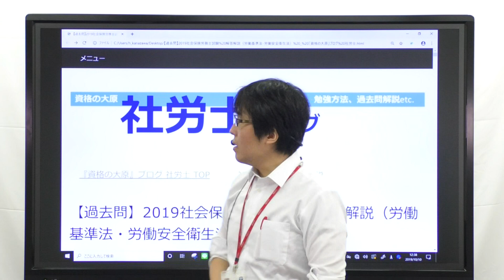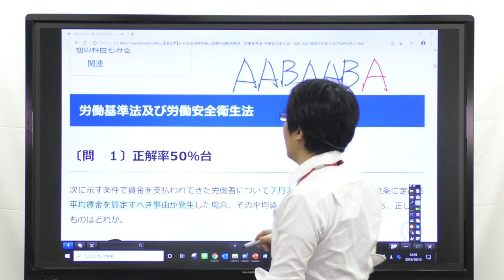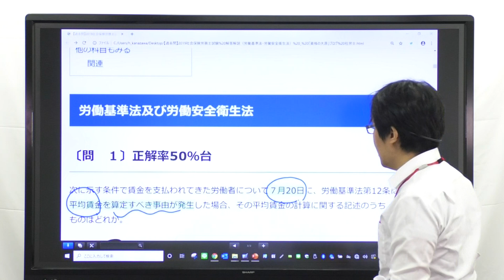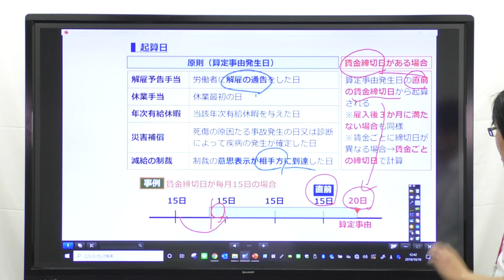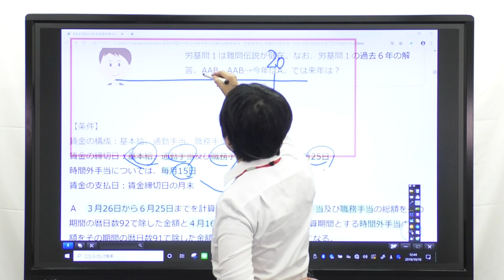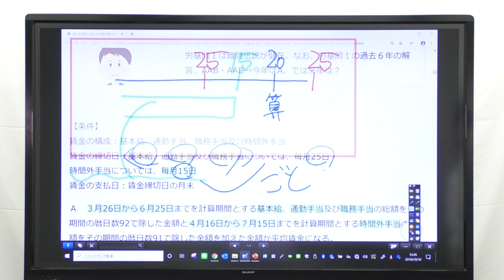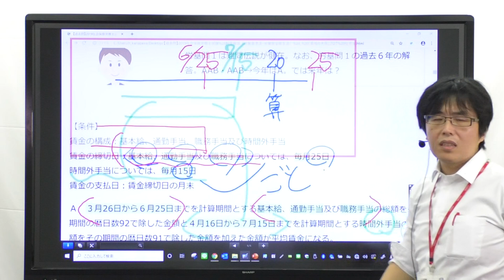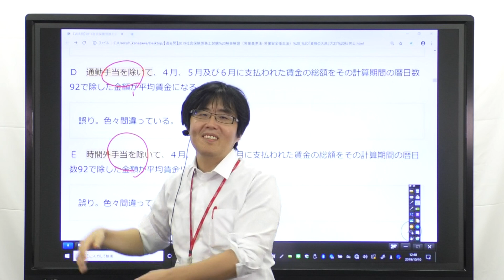【社労士】2019過去問労基・安衛問１【過去問解説】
YouTuber風解説動画。社労士24・経験者合格コース担当講師：金沢博憲。